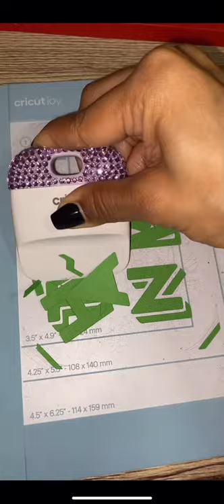How To Clean Scraps From Cricut CardMat